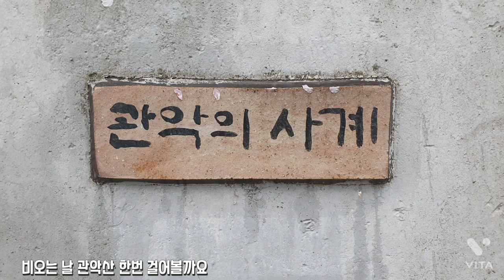비오는 날 관악산 한번 걸어볼까요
관악산

관악산

높이는 632m이다. 북한산(北漢山)남한산 등과 함께 서울분지를 이중으로 둘러싼 자연의 방벽으로, 옛 서울의 요새지를 이루었다. 1968년 건설부 고시 제34호에 따라 도시자연공원으로 지정되었으며, 1973년 관악구가 영등포구에서 분구되면서 산이름이 구의 명칭이 되었다. 예로부터 개성의 송악산, 파주의 감악산, 포천의 운악산, 가평의 화악산과 더불어 경기 5악(五岳)에 속했던 산으로, 서울의 남쪽 경계를 이루고 있고 그 줄기는 과천 청계산을 거쳐 수원의 광교산까지 이른다. 북서쪽으로 서울대학교, 동쪽으로 정부 과천청사, 남쪽으로 안양유원지가 자리잡고 있다. 주봉(主峰)은 연주대(戀主臺)이고, 산정의 영주대(靈珠臺)는 세조(世祖)가 기우제를 지내던 곳이다.산중에는 연주암(戀主庵:경기기념물 20)자왕암(慈王庵)불성사(佛成寺)삼막사(三幕寺)관음사(觀音寺) 등의 산사(山寺)와 과천향교 등이 있다. 이 가운데 삼막사는 원효의상 등의 고승들이 수도하였다고 한다. 산정에는 기상청의 기상 레이더 시설이 있다. 산세는 험한 편이나 규모가 그리 크지 않고 도심에서 가까워 많은 등산객이 찾는다. 매년 봄 철쭉제가 열린다.